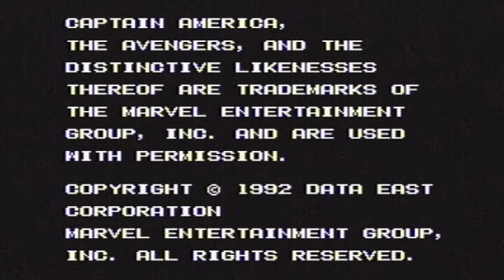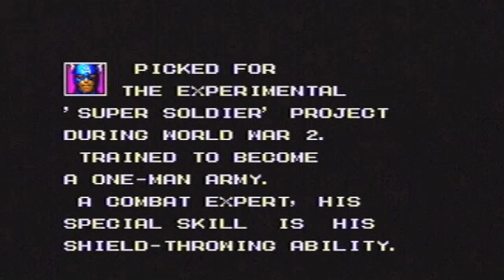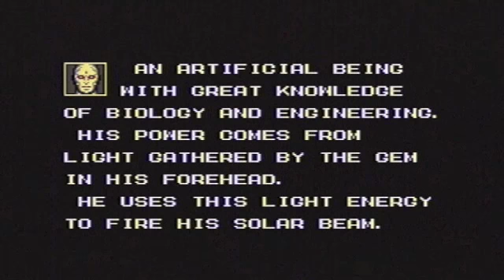Sega genesis. captain america and the avengers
Here is A cople minutes of captain america and the avengers for the Sega genesis